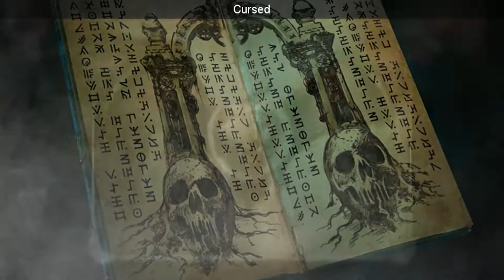SteamBro: New Games (2016-05-17 #024236)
00:04 Cursed
00:13 Evo Explores (0% Off - $1.99)
00:20 Antiflux